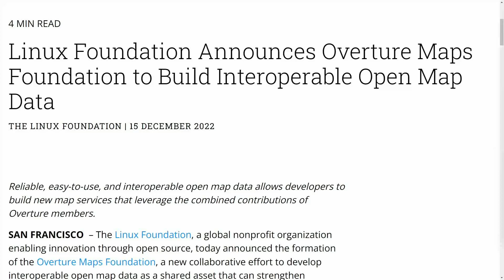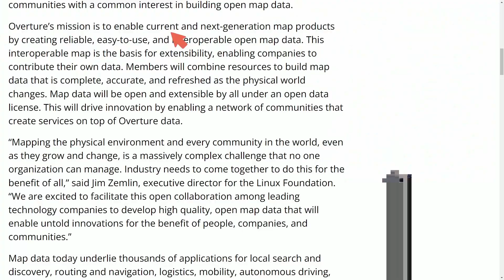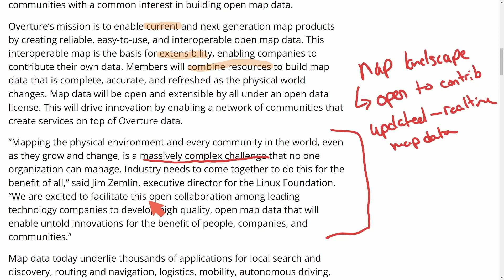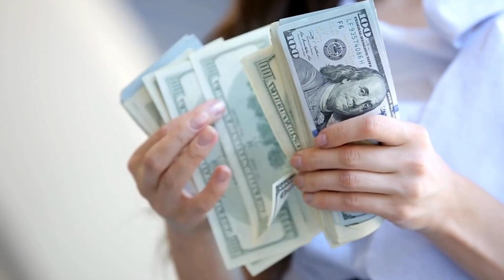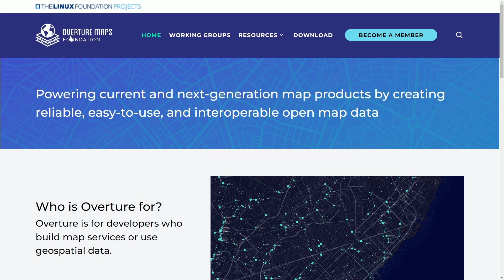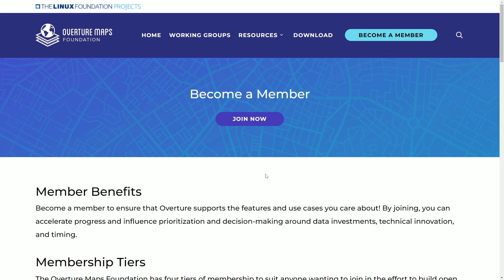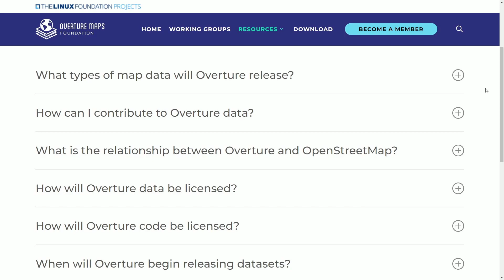Linux's Project to Open Source Mapping Data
AWS, Microsoft, Meta to help Overture Maps the Linux Foundations Open Source project to help Open Source mapping data and help companies compete against Google Maps.